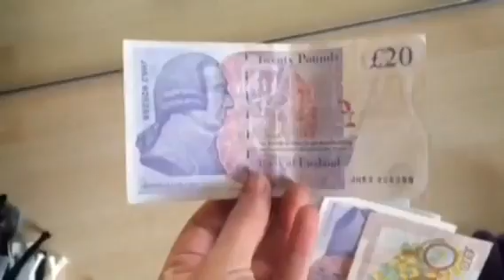~VLOG:london 29/12/14 ( day 1) ~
Spero il video vi sia piaciuto ,un bacio